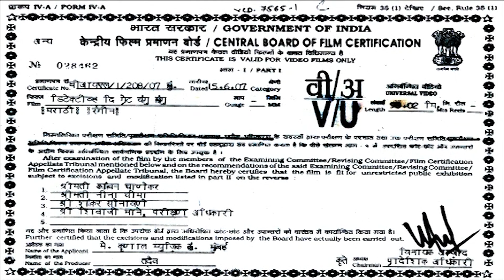अतुल परचुरेंचं कॉमेडी मराठी नाटक - डिटेक्टिव्ह द ग्रेट - Comedy Marathi Natak - Detective The Great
Details :-
Watch : Detective The Great Changu Mangu
Producer: Avinash Kharsikar
Director: Prakash Bhalekar
Star Cast: Chetan Dalvi Kishori Ambiye, Janardan Lavangare & Atul Parchure